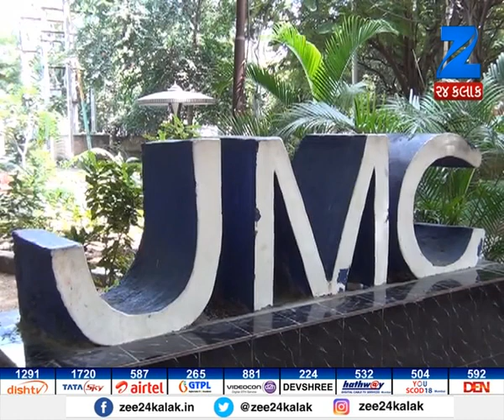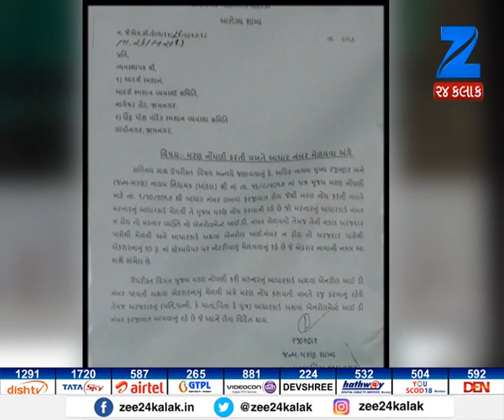Know About Jamnagar Famous Smashan Current Situation & Facility for Citizens